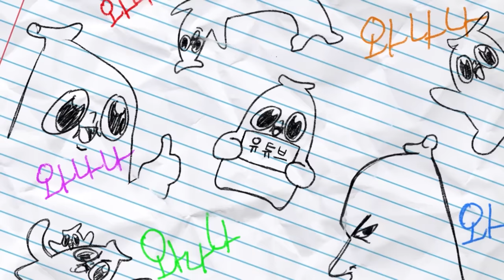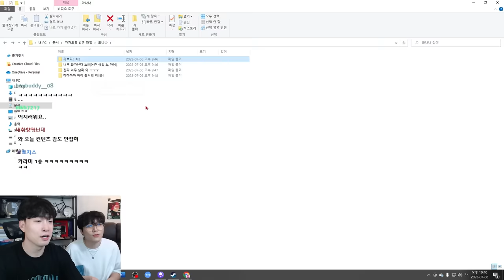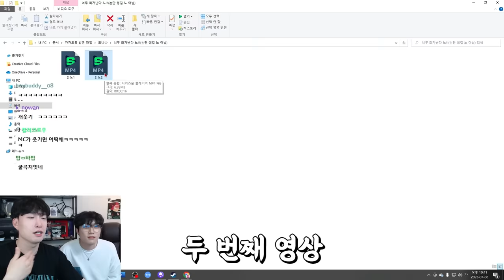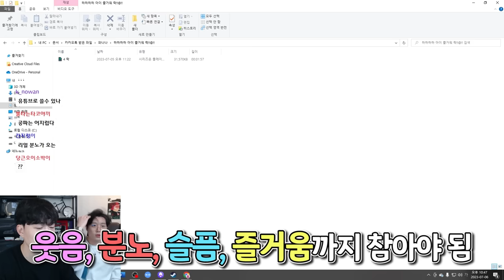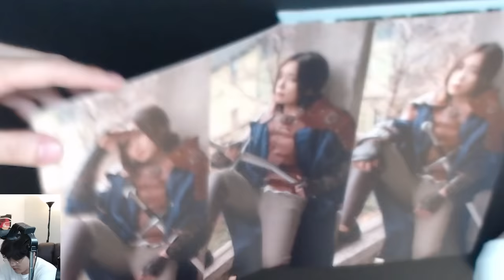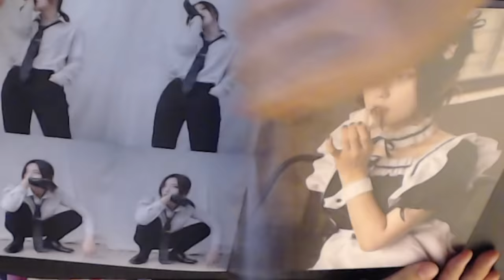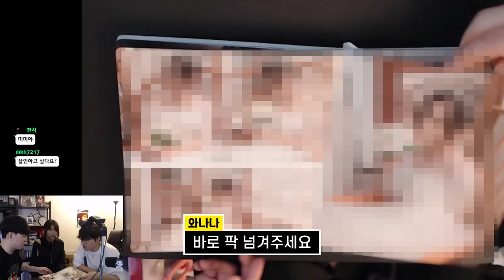더욱 강해진 박지 화보 리뷰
그가 돌아 왔다